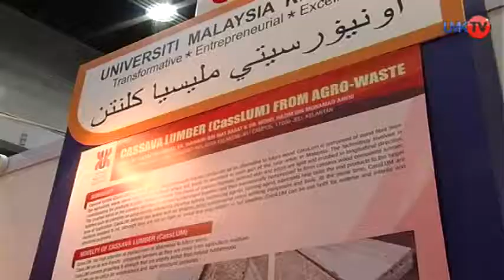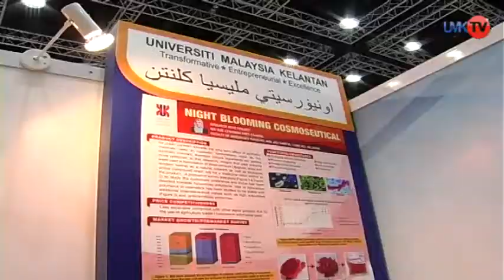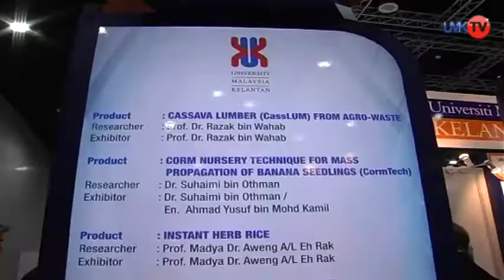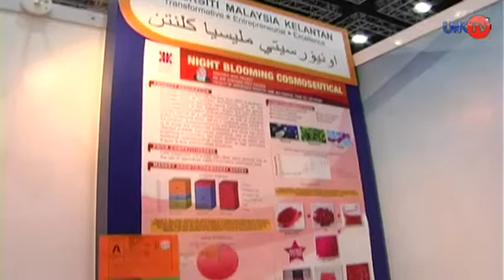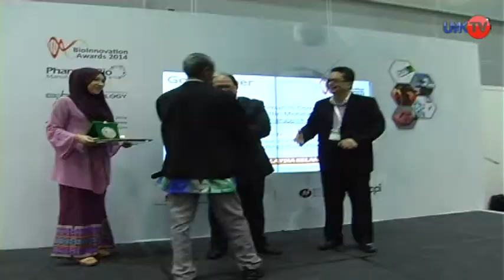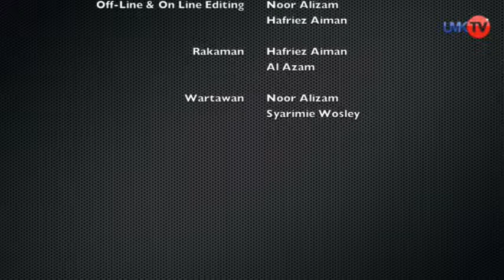Persidangan dan Pameran Biokteknologi Asia 2014[HD]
Persidangan dan Pameran Bioteknologi Asia 2014 bertujuan untuk mengumpulkan hasil penyelidikan dari Universiti masing masing untuk di pertandingkan.Program berlangsung selama 3 hari bertempat di Kuala Lumpur Convention Center(KLCC)